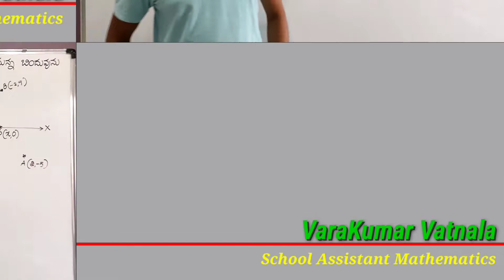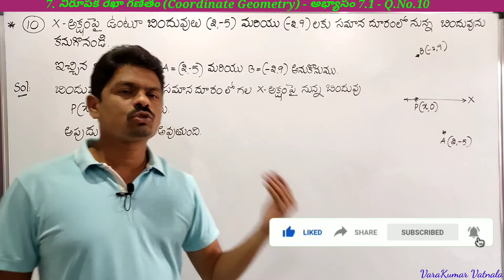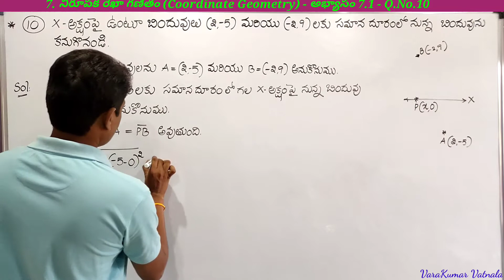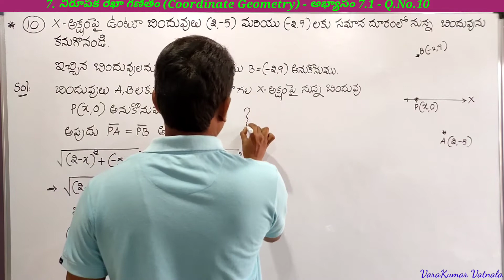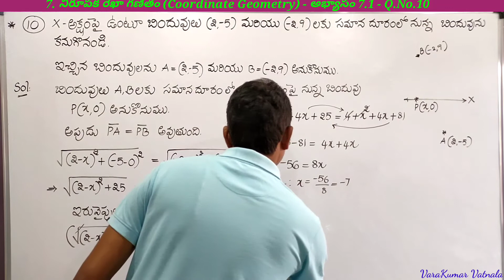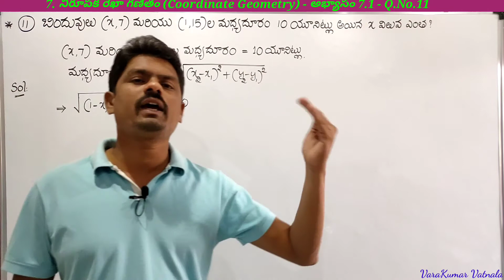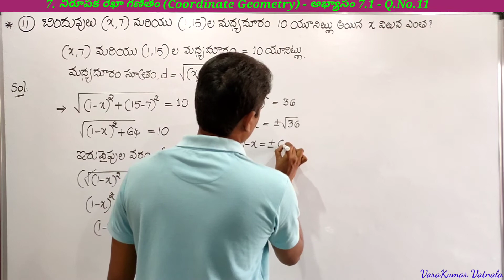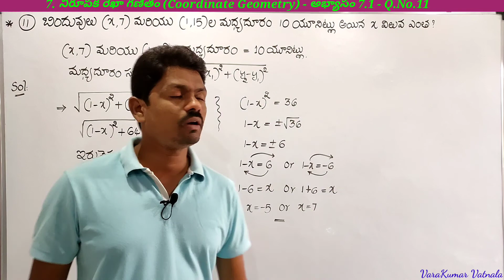10th Class (10వ తరగతి ) | Maths | నిరూపక రేఖా గణితం | అభ్యాసం 7.1 | Q.No.10 & 11 | తెలుగులో | TS &AP